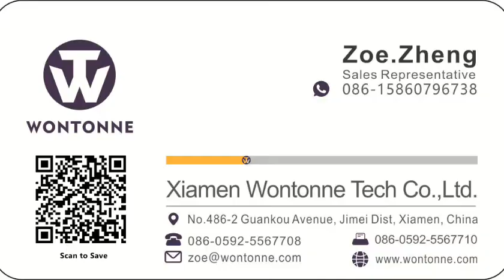Wontonne Inverta Push Forklift Clamp Palletless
Forklift Attachment Inverta Push